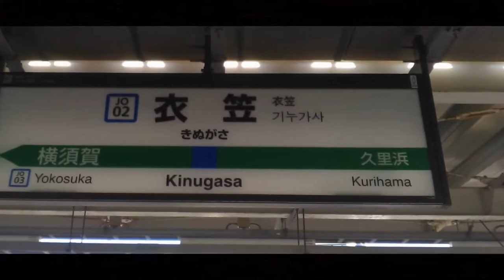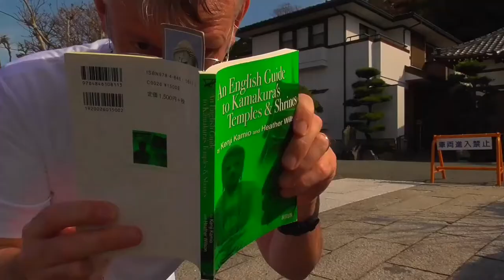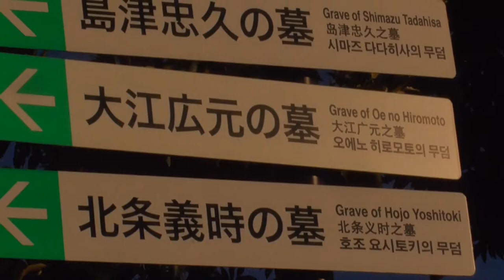IN SEARCH OF THE FIRST MIURA CLAN. Field Trip.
Certain modern historians claim anyone bearing the Miura family name in the modern era is far less likely to be descendents of the lost English samurai Will and Joseph Adams than they are from successive samurai clans called Miura. But while it's as yet impossible to trace lineage back to the Adams, due to lack of historical evidence, accounts are numerous, regarding the fate of their earlier, samurai namesakes of the Miura peninsula...

Made in conjunction with the documentary series IN SEARCH OF THE LOST ENGLISH SAMURAI.

Movie exert taken from: ZEN - The Life of Zen Master Dogen.